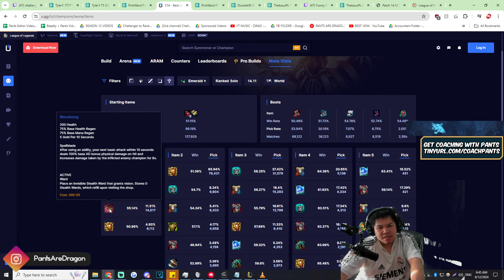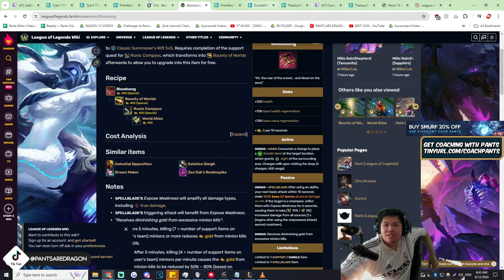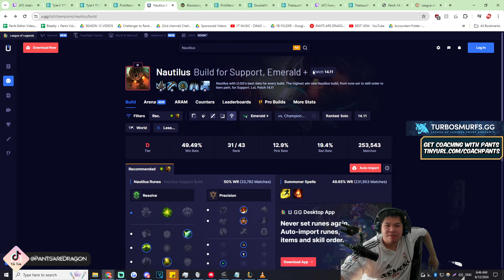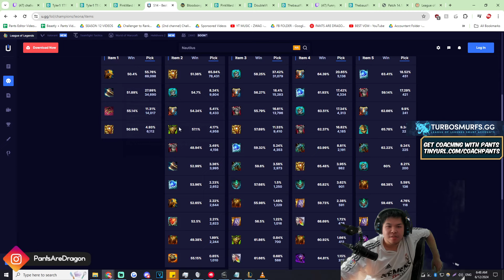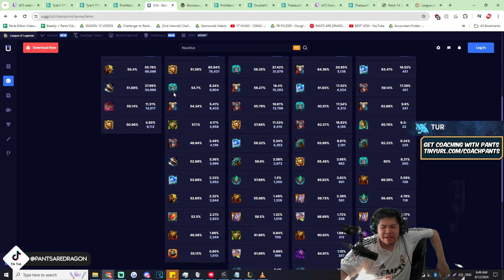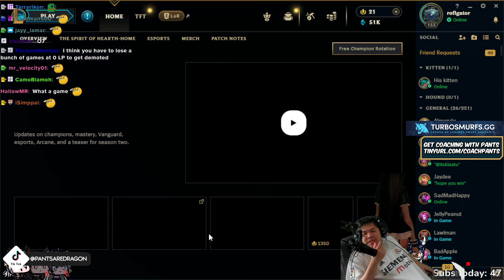Rank 10 Challenger Season 14 coaches Roflgator Silver Player to become a Master Player part1 Support